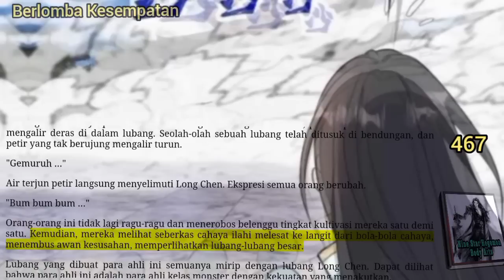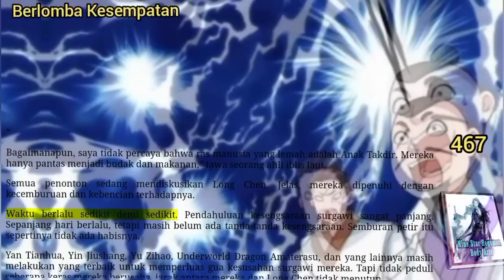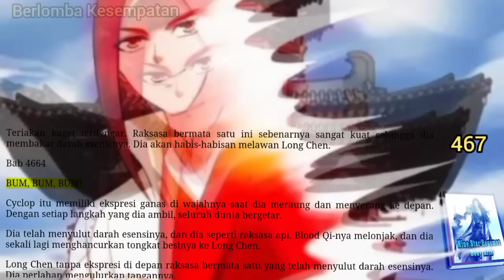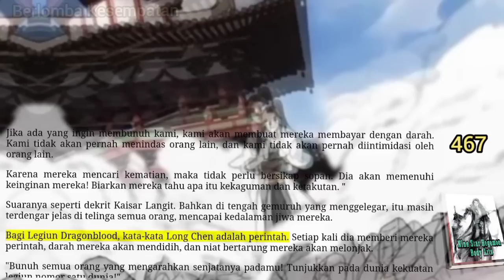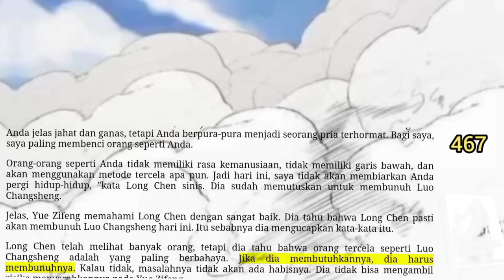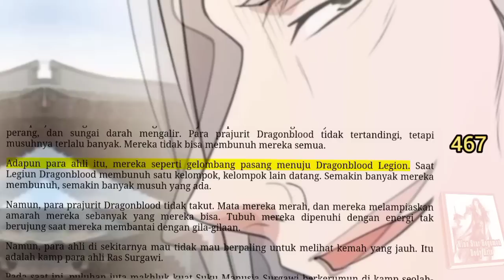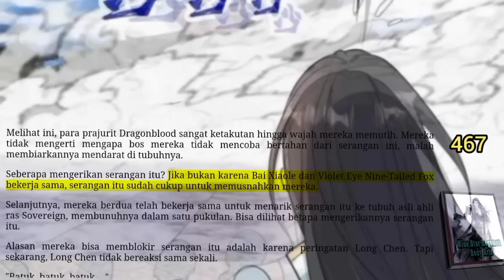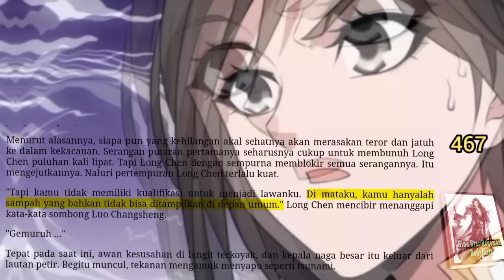Berlomba Kesempatan, NSHBA 467